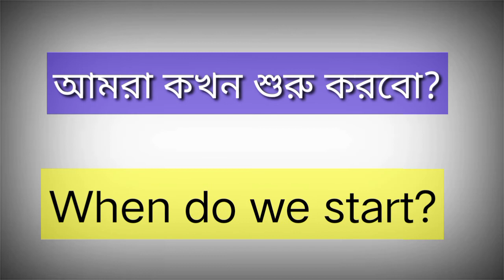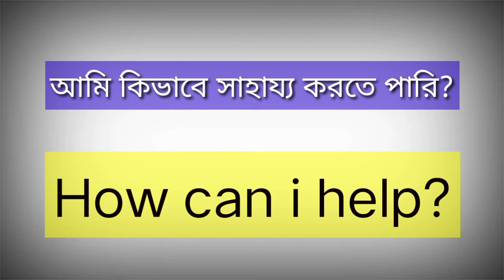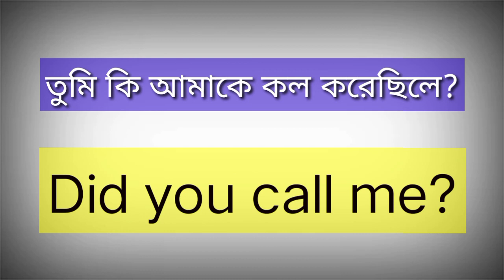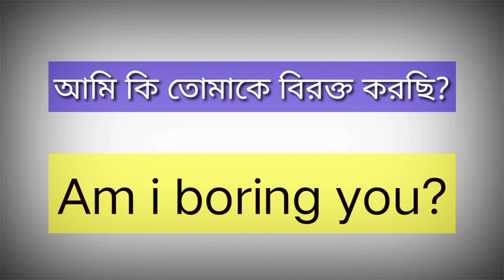মাএ ৩০ দিনে ইংরেজিতে কথা বলতে শিখুন | Learn English in just 30 days | Bangla to English | Part -1